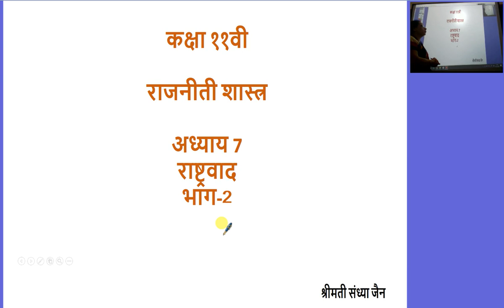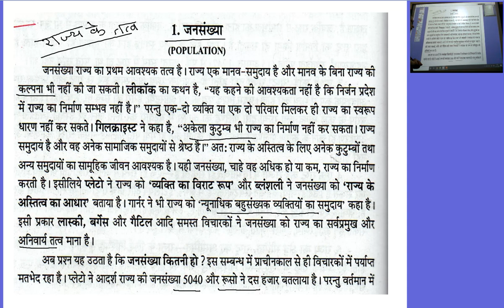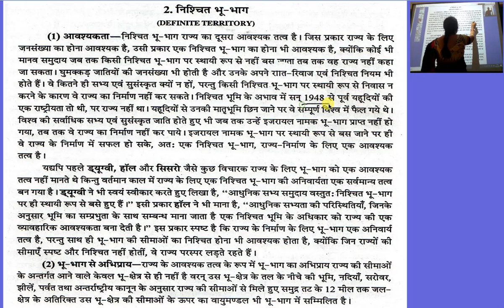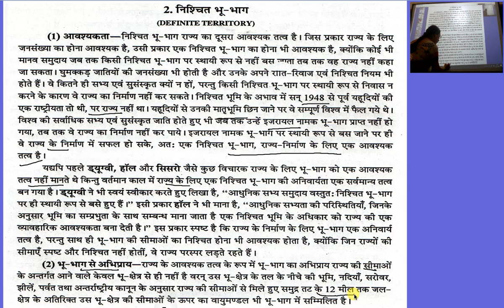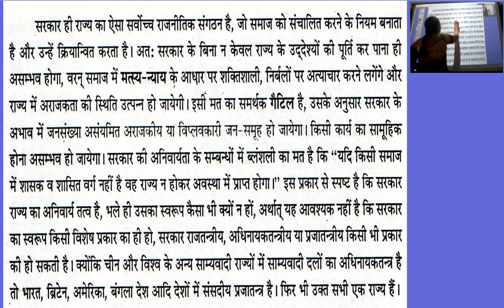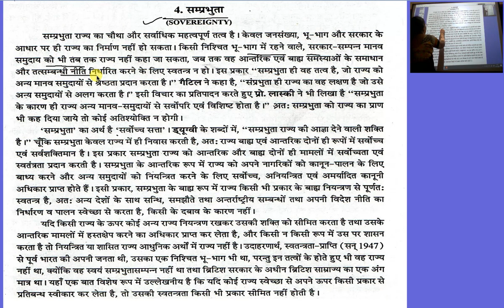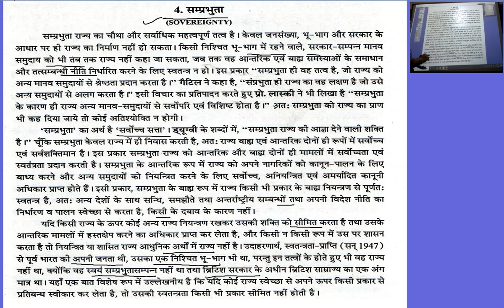कक्षा ११वी राजनीती शास्त्र अध्याय 7 राष्ट्रवाद भाग 2